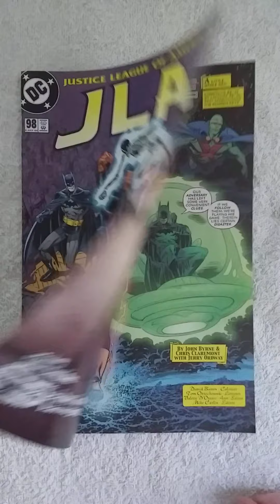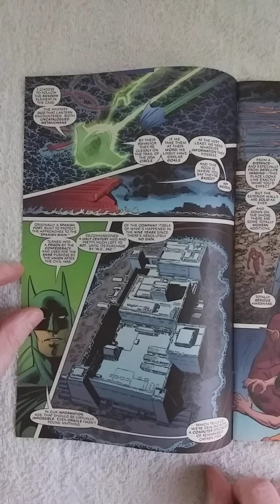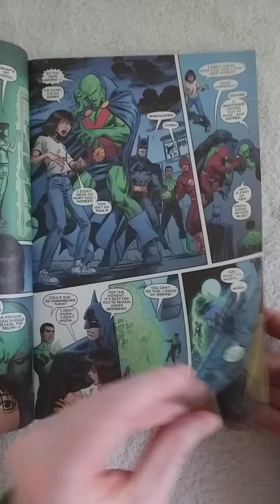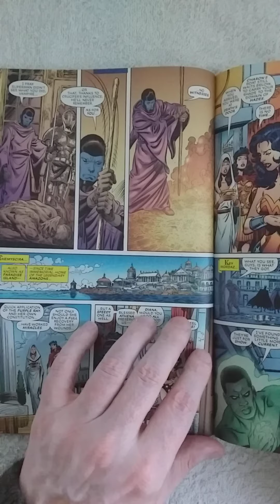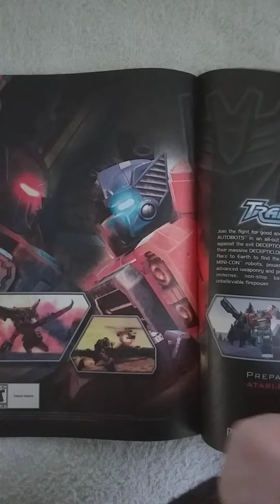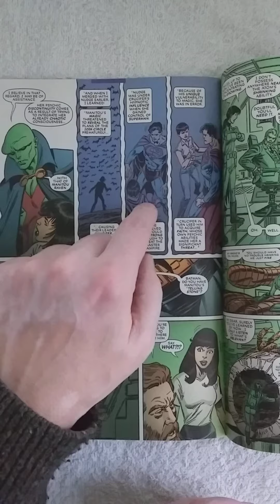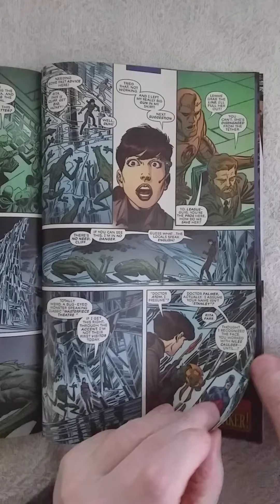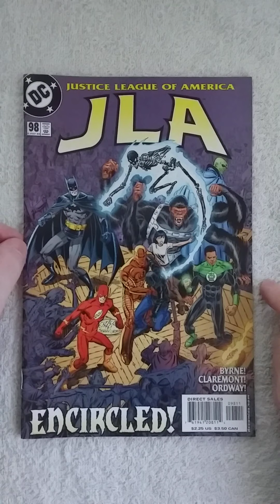JLA #98 REVIEW. The Converge has started. What did the Atom find in the "Microverse"?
Written by Chris Claremont, John Byrne. Illustrated by John Byrne, Jerry Ordway. In the penultimate chapter of "The Tenth Circle" by Byrne, Claremont & Ordway, the horrified JLA learns about the vampire coven's genocidal plans! Could it be that the World's Greatest Super-Heroes are no match for this growing evil tide? And will the JLA convince the mysterious but powerful super-group that has been shadowing them to step out of the shadows and lend a hand?